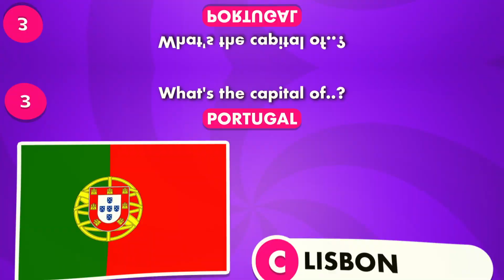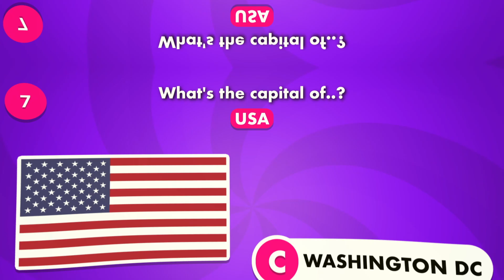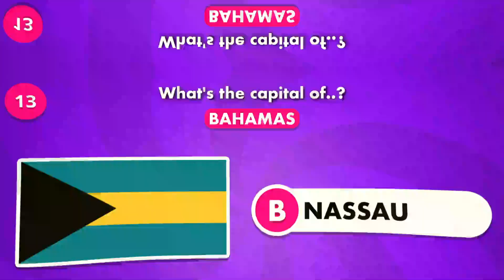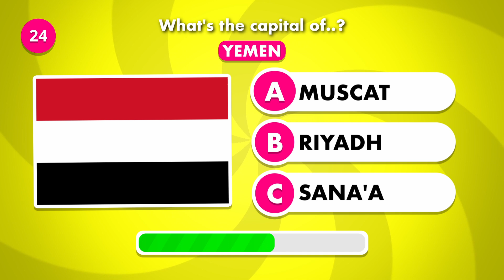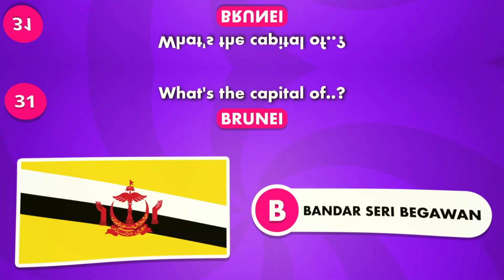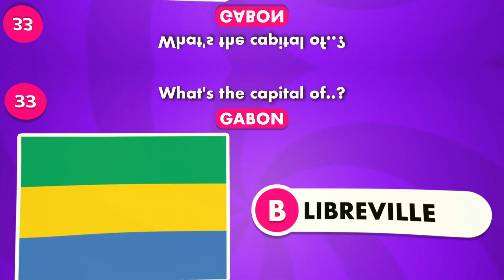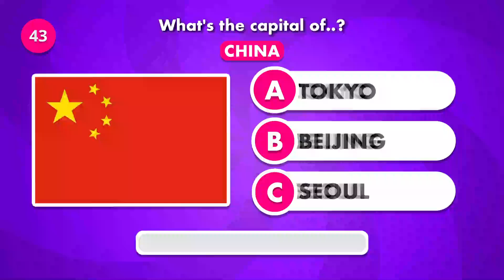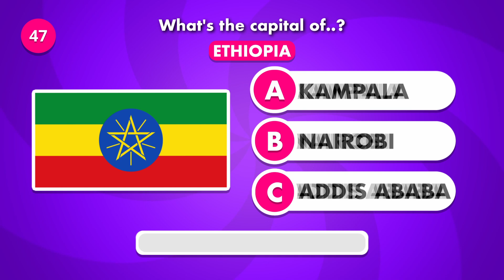Guess the Capital! 🌍 Can You Name These World Capitals? Drop Your Answers Below!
How well do you know your world capitals? 🌏 Test your knowledge with our latest quiz! We’ve got capitals from Muscat to Beijing—can you guess them all? 🏙️ Comment with your answers for each number and see how many you can get right! 🚀 CapitalQuiz